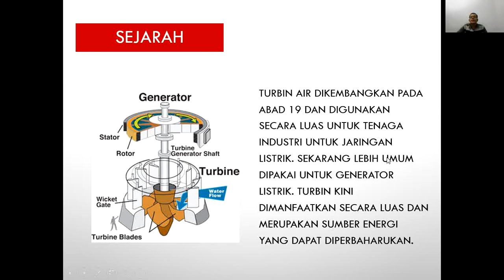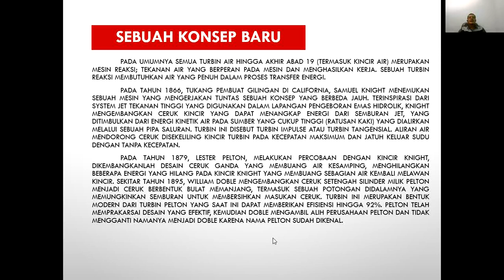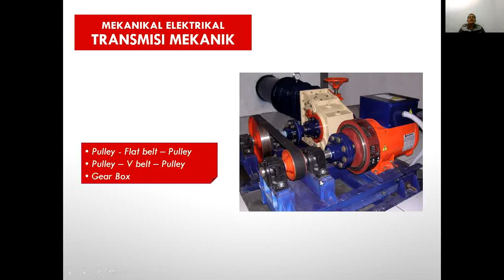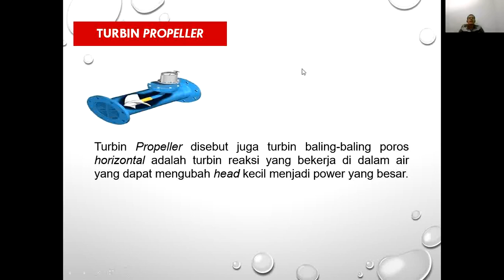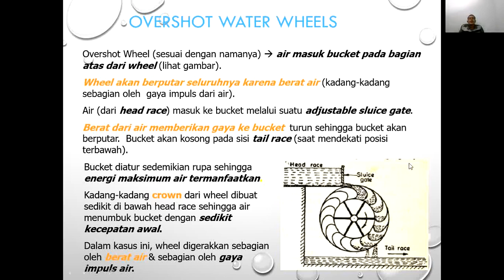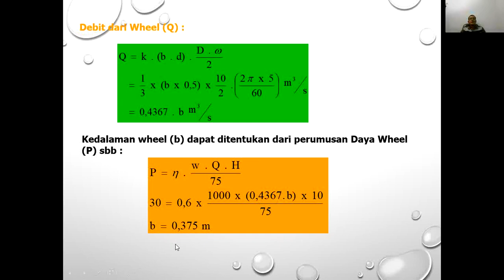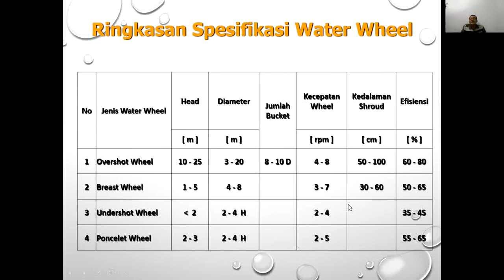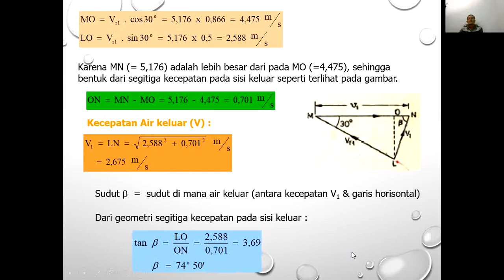Pertemuan V Mesin Mesin Fluida